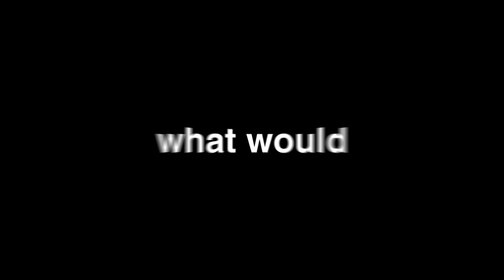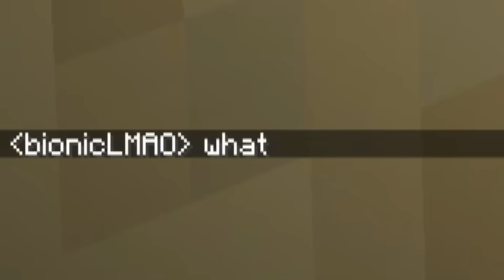Everytime my Friend Kills a Mob, I Spawn a BIGGER one...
Everytime my Friend Kills a Mob, I Spawn a BIGGER one... w/ Doni Bobes - Minecraft